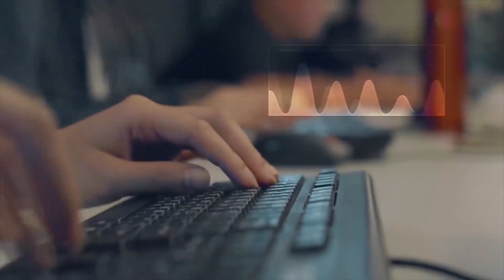比基尼搭吊帶褲！性感海灘風露渾圓雪乳 好身材鵬哥親自掛保證！｜國光幫幫忙